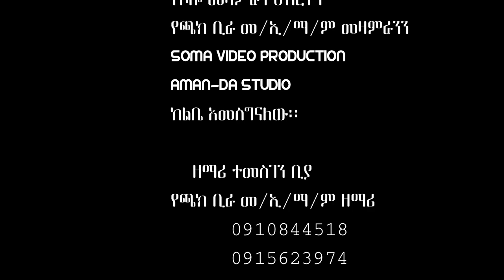"አን መያ ጠዶሞ" ተመስገን ብያ Hadiyisa mazimur Subscribe like ያድርጉ።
Tasfaye girma oficial#Moges Amanuel oficial#Dawit Abayneh official # Sisay Ayele official #